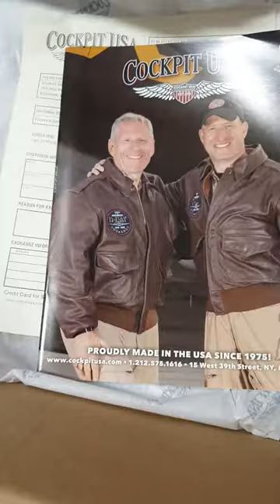cockpit usa R.A.F Sheepskin Bomber Jacket Z2109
R.A.F Sheepskin Bomber Jacket Z2109

한국 100size = 40